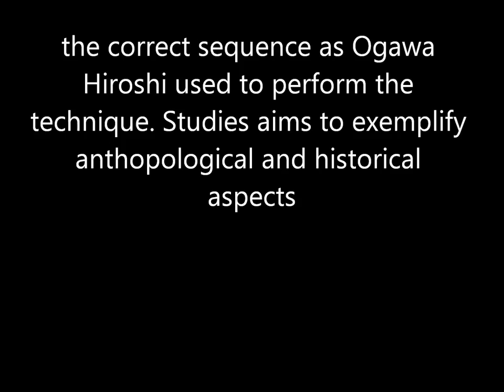Ogawa Ryu - Iaijutsu Tanigoe - March2013